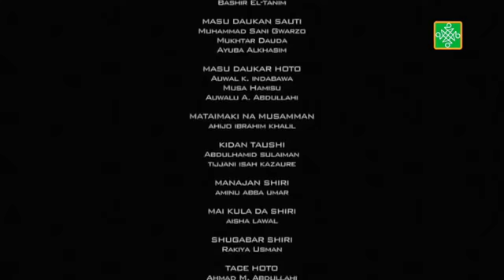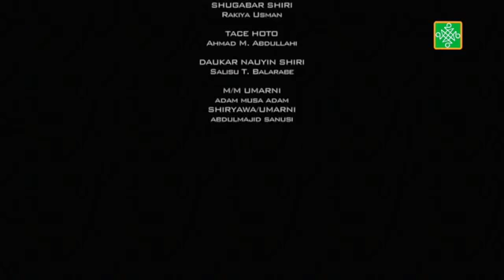Dadin Kowa Sabon Salo Ep. 24